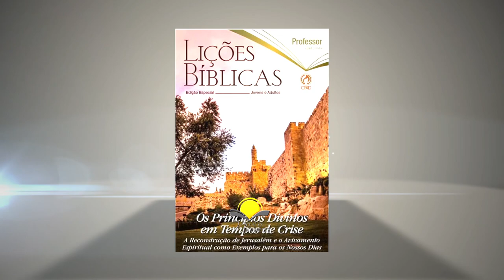Lição 4: A construção do Templo enfrentou oposição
Comentários: Pr. Gilberto Luiz e Prof. Joás Inácio